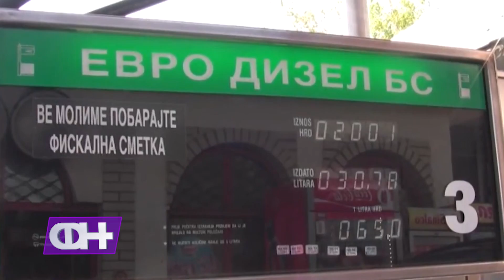Празнична приказна која ќе ви го стопли срцето - ФН С3 Еп.12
ФЧЕРАШНИ НОВОСТИ - Недела 20:00ч. на ТВ Телма